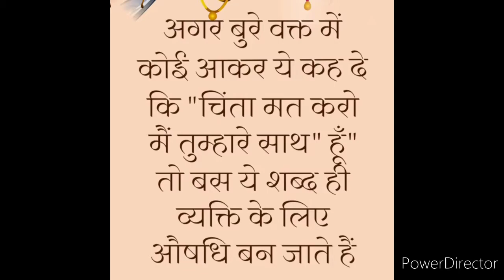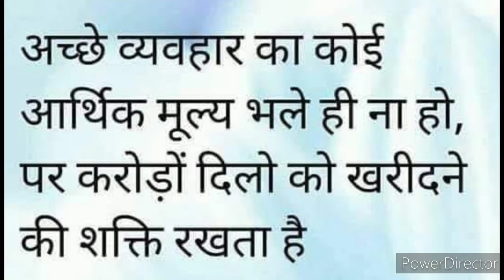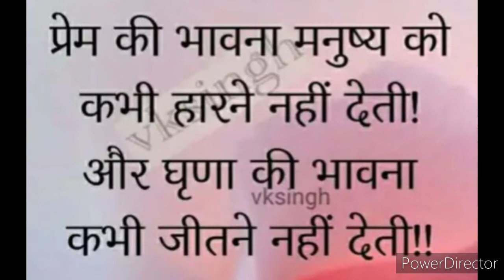Aaj ka suvichar 22 Sep 2020 !! Daily Good Thoughts !! Anmol Vachan !! Daily motivational Dose !!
निकी करते वक्त
किसी से उम्मीद मत रखो
क्योंकि अच्छाई का
बदला इंसान नहीं
भगवान देगा !!